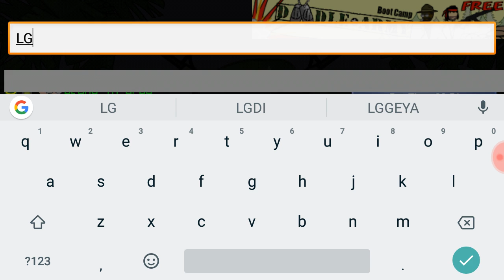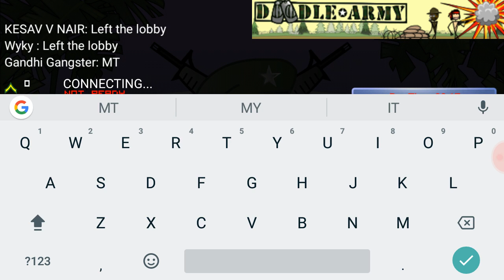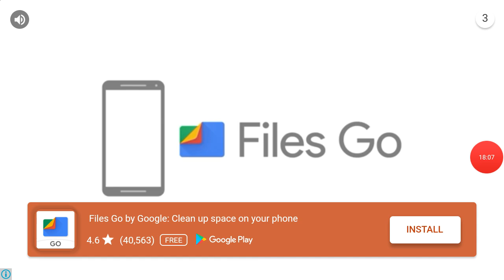My mini militia first stream